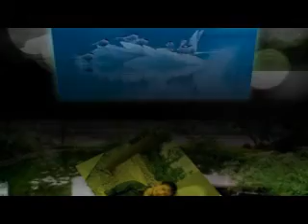hmoob luj hawm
nco koj